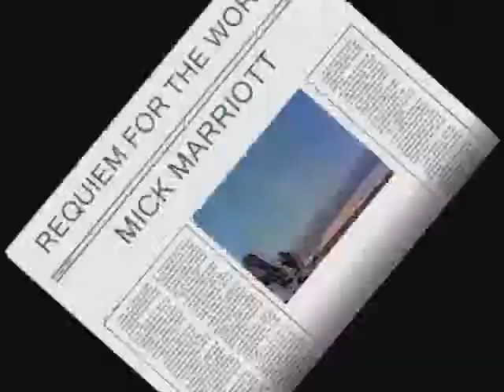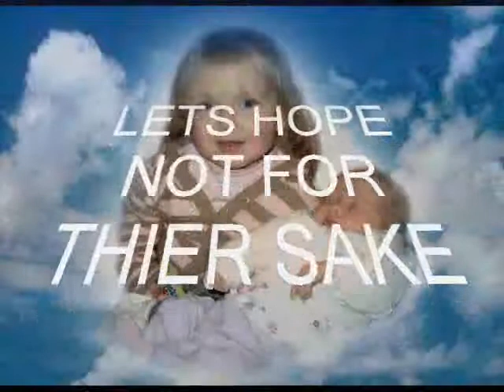REQUIEM FOR THE WORLD(final mix).wmv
a worrying take on the MAYAN prediction